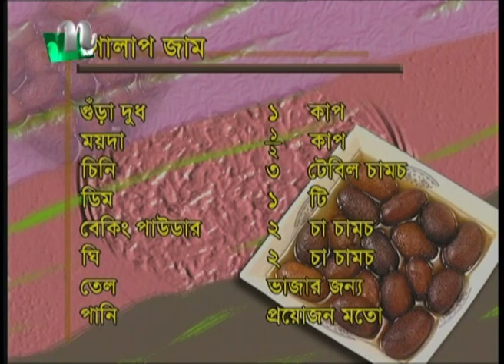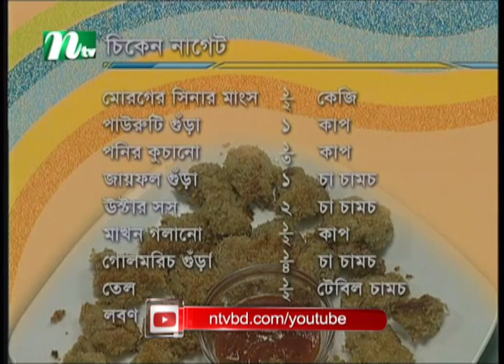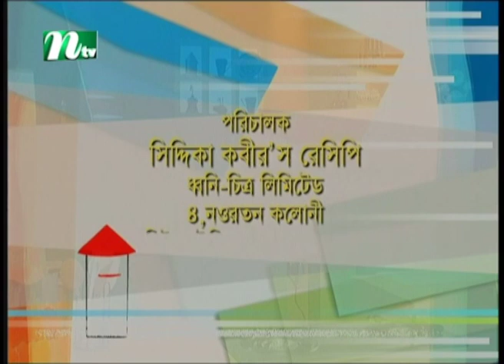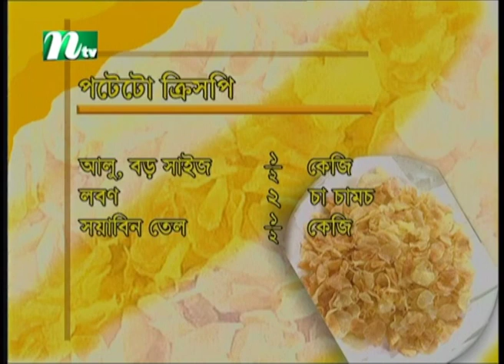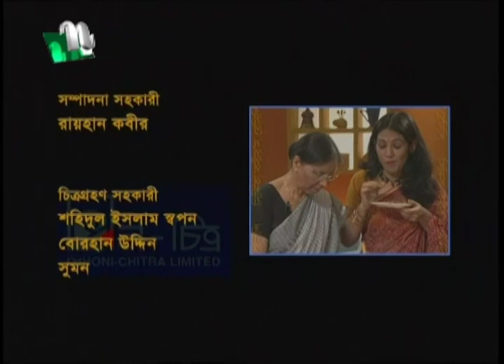গোলাপ জাম তৈরির উপকরণ | Siddika Kabir's Recipe | সিদ্দিকা কবীর'স রেসিপি | Episode-86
Siddika Kabir's Recipe Episode-86 | Siddika Kabir & Bina| Food Recipe
Story: